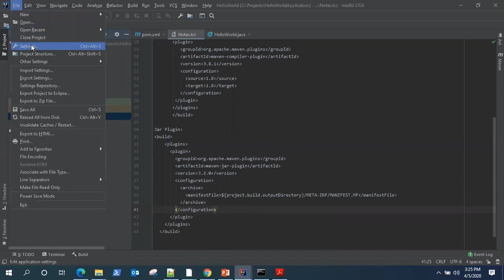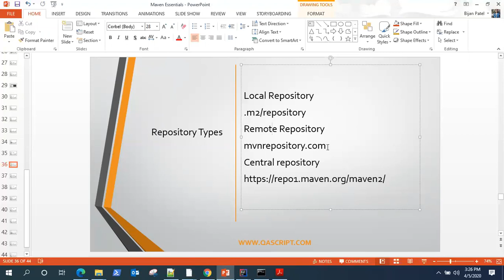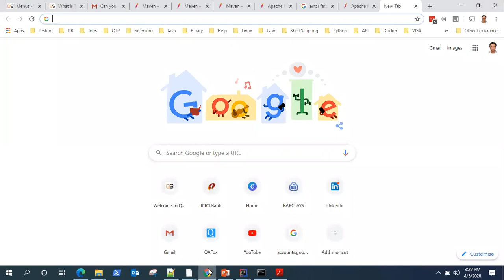Maven Tutorial - Different types of Repositories in Maven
Learn about all different types of repositories in Maven. Following will be covered in this video:
- Local Repository
- Remote Repository
- Central Repository